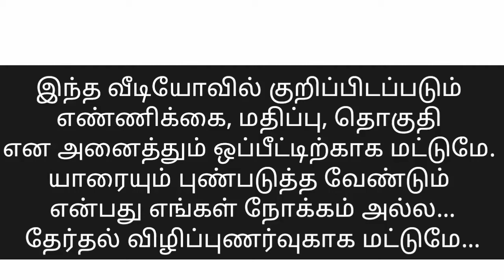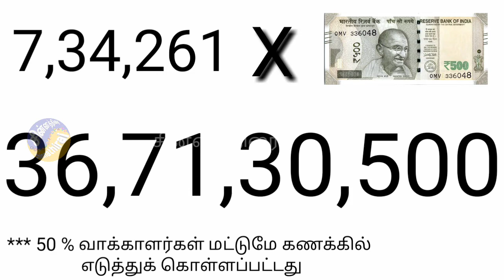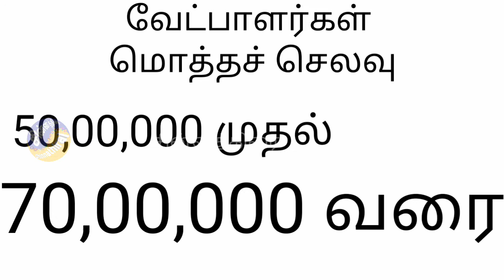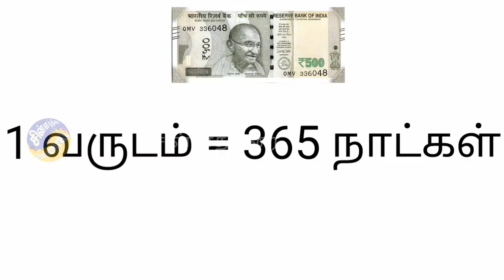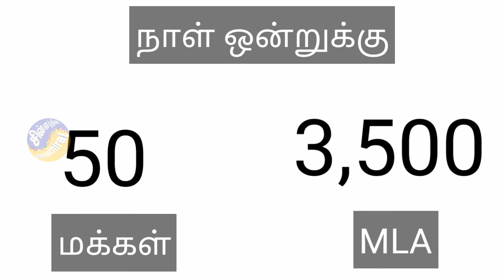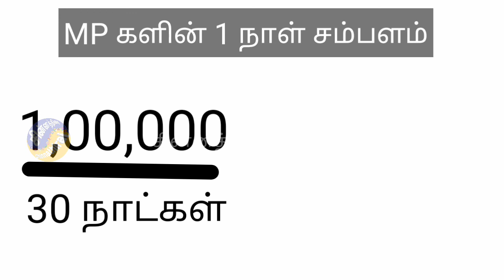உங்களின் மதிப்பு எவ்வளவு? | ஓட்டுக்கு நோட்டு வாங்குவோர் கவனத்திற்கு | மாற்றம் | CT Originals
நீங்கள் என்ன செல்லாக்காசா?

ஓட்டுக்கு நோட்டு வாங்குவோர் கவனத்திற்கு... இந்த வீடியோவை கொண்டு சேருங்கள்.